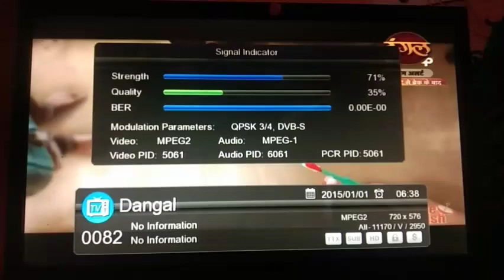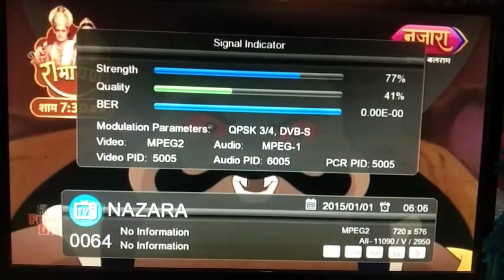DD Free Dish latest update today l Cartoon channel list today l Pogo channel on free dish l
Nazara KIDS Channel Cartoon List 😍 || dd free dish today news

najara channel DD free Dish per kab aaega

free Dish per cartoon Kaise Dekhen

Pogo channel free Dish per kab aaega

DD free Dish ki new update

DD free Dish per new channel Kaise add Karen